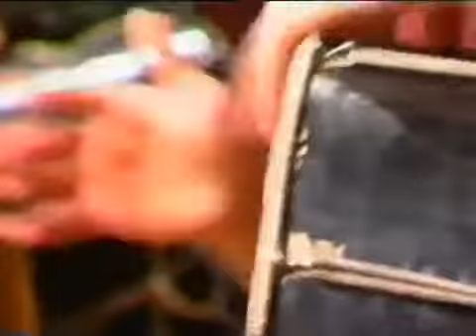✔ ანსამბლ ,,რუსთავი“ ს სოლო კონცერტი, 2003 წელი/გერმანიის საგასტროლო ტურნე/ Ensemble Rustavi